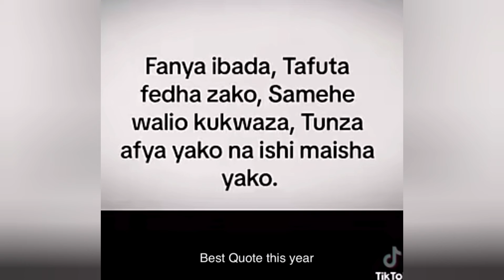WHA🥺 DIAMOND really turned ZUCHU INTO prayer warrior‼️ 🧐.. SHE'S TALKING about mental health